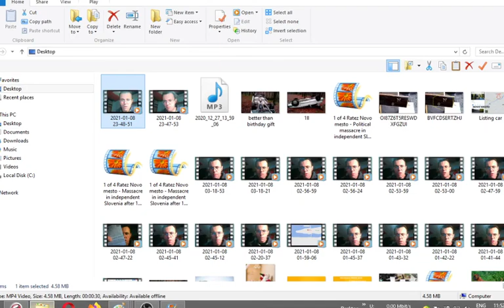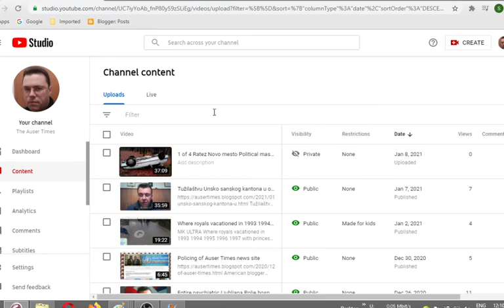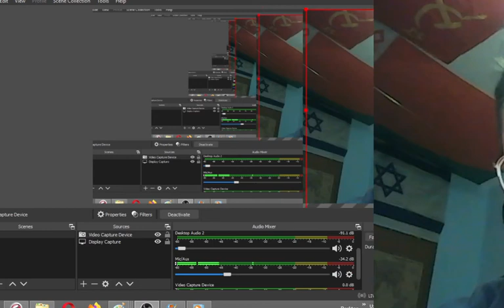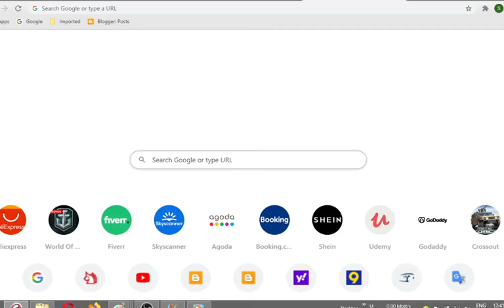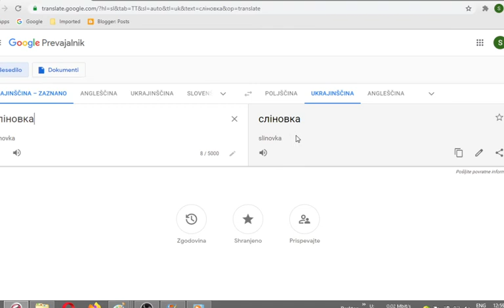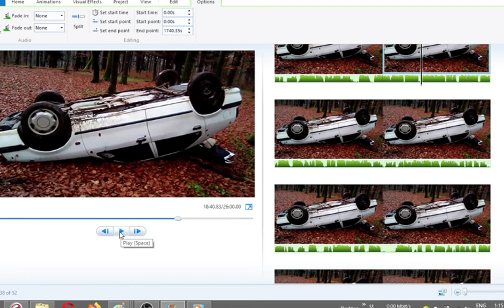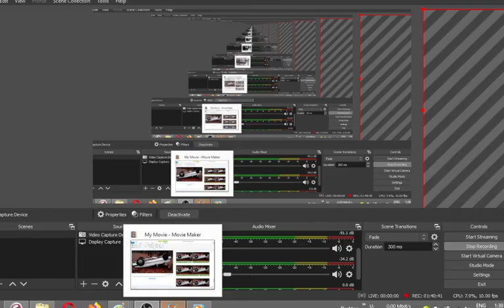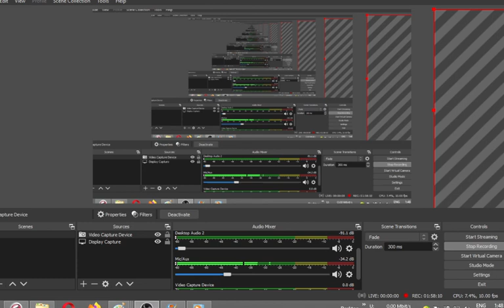MK ULTRA - 2 of 4 Ratez Novo mesto Political massacre in independent Slovenia after 1995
2 of 4 Ratez Novo mesto - Political massacre in independent Slovenia after 1995